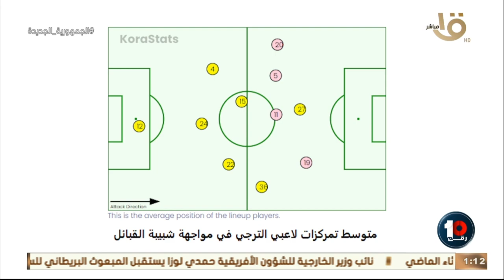🔥🔥🔥محمد جمال يغشش كولر الطريقة التي تجعله يعود من تونس كسبان ازاي تقفل على مراكز الخطورة 🔥💣